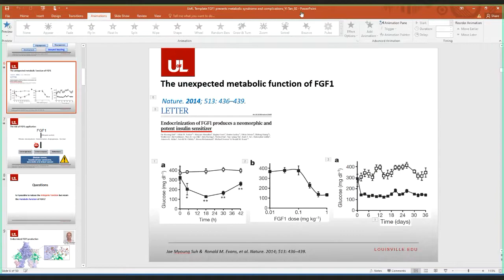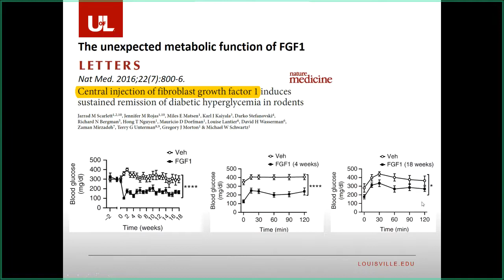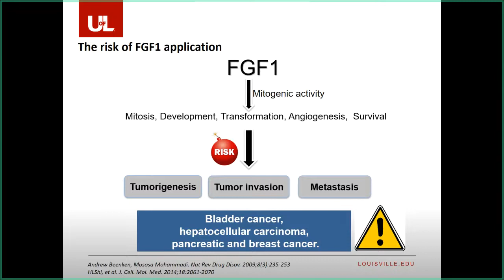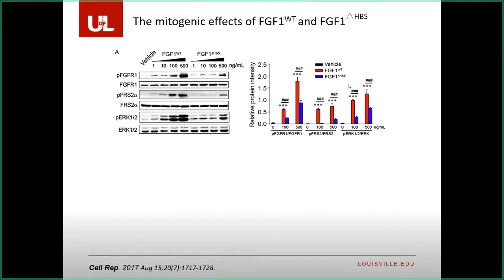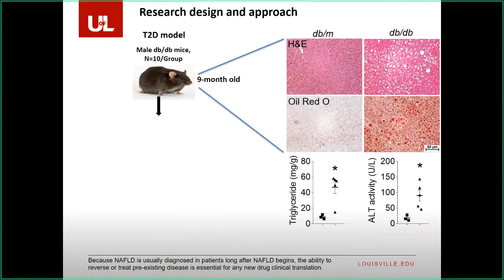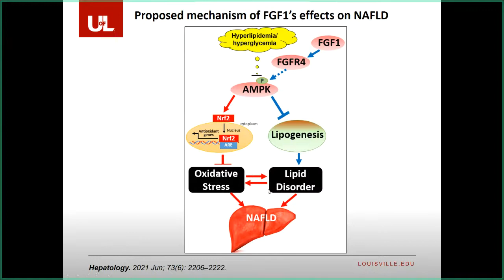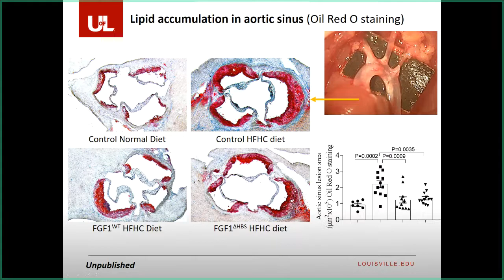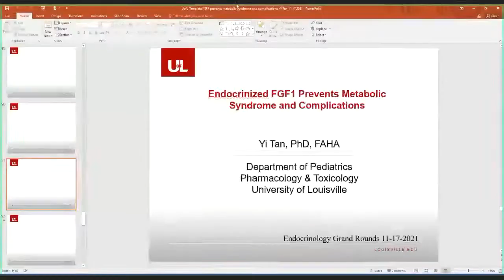UofL Endocrinology Grand Rounds: Dr. Yi Tan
Yi Tan, Ph.D., FAHA, Associate Professor of Pediatrics and Pharmacology & Toxicology and the Carol B. McFerran Endowed Chair in Juvenile Diabetes at the University of Louisville School of Medicine, presented "Endocrinized FGF1 Prevents Metabolic Syndrome and Complications" at Endocrinology Grand Rounds on November 17, 2021.